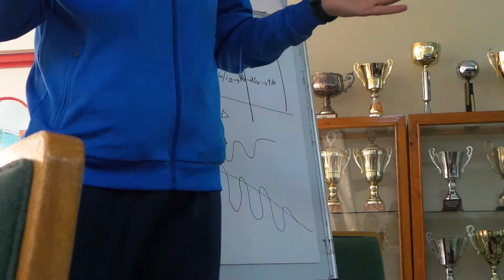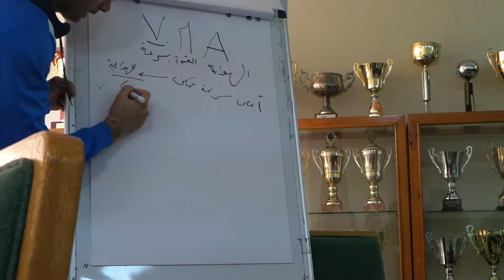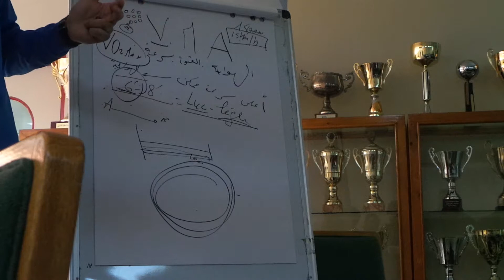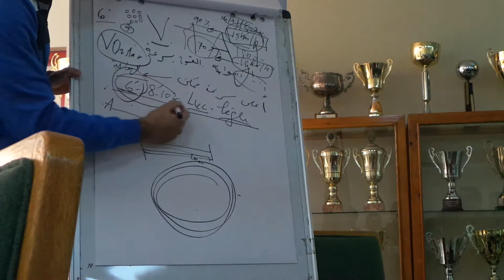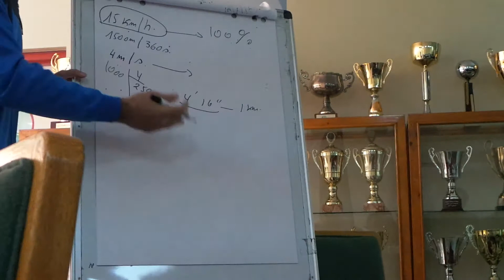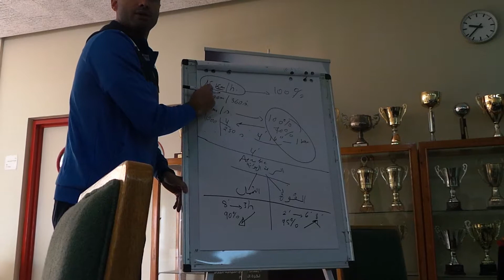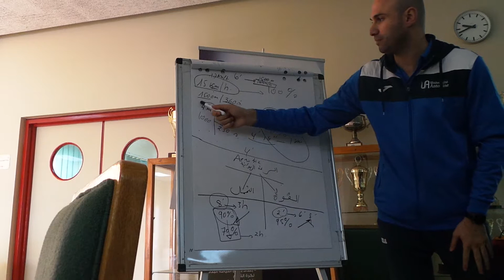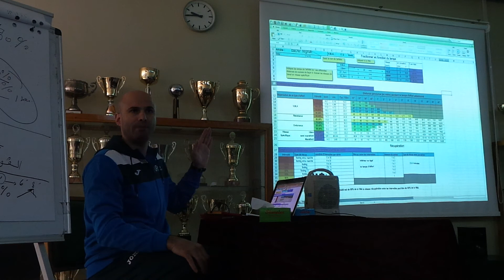دورة الإعداد البدني الشامل الجزء الثالث